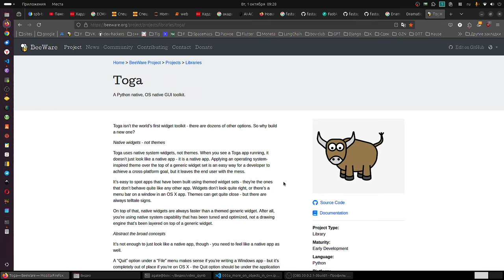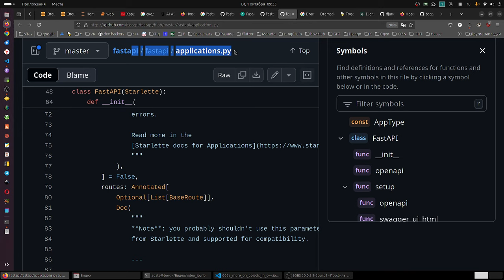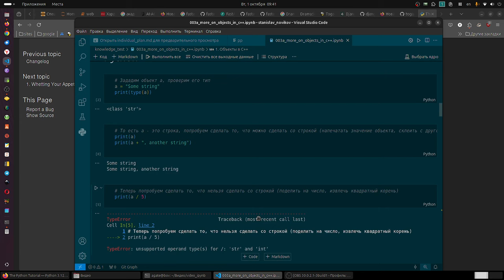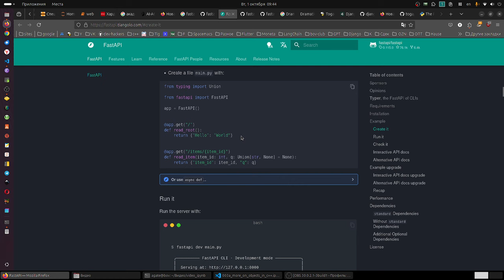Метод-бомба позволит освоить и применять любой стек Веб разработки сходу. Даю Гайд.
Всё, что нужно уметь мощному разработчику под веб. Как достичь?